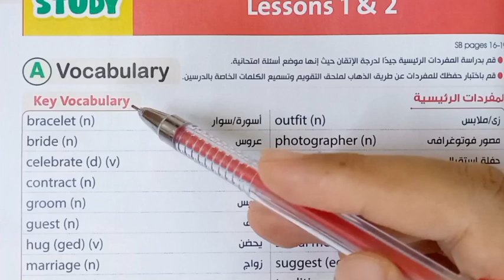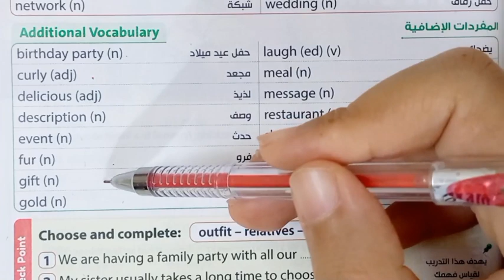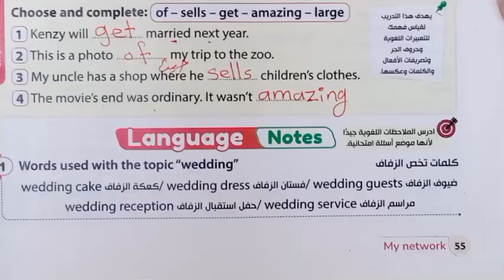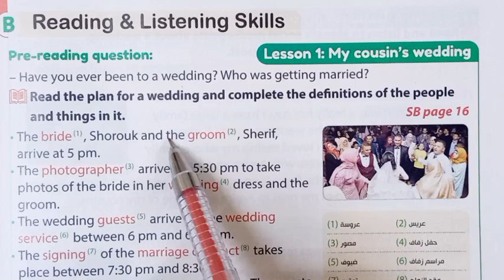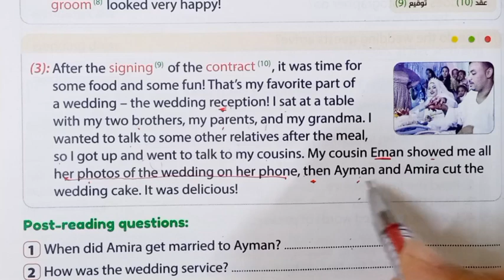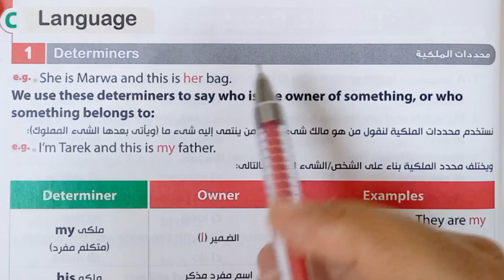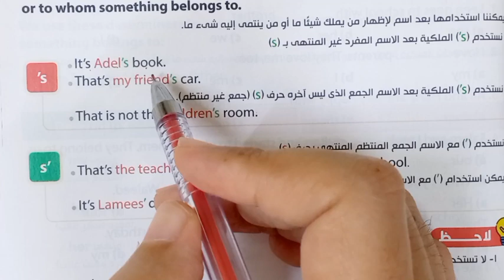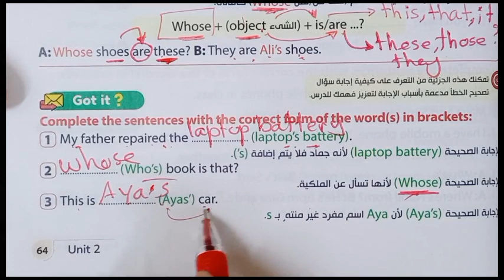الصف الأول الاعدادي |2025 | انجليزي المنهج الجديد| الوحدة الثانية الدرسين الأول والثاني كلمات وقواعد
رابط الصف الخامس

شرح وقراءة كلمات وتعبيرات و دروس القراءة والاستماع للدرسين الأول والثاني  من الوحدة الثانية انجليزي أولى اعدادي 2025
قراءة كلمات وتعبيرات اتجليز ي الصف الاول الاعدادي منهج beyond words 2025
شرح و حل كتاب جيم اولي اعدادي
شرح و حل كتاب جيم اولي اعدادي الترم الاول unit 1
حل و شرح  كتاب جيم اولي اعدادي ترم اول
حل كتاب جيم اولي اعدادي 2025
حل كتاب جيم اولي اعدادي الترم الاول
حل الوحده الاولي انجليزي اولي اعدادي كتاب جيم
حل يونت 1 اولي اعدادي كتاب جيم
حل تدريبات كتاب جيم للصف الاول الاعدادي
حل كتاب جيم el Moasser اولي اعدادي الترم الأول
حل كتاب جيم اولي اعدادي unit 2
اجابات كتاب gem الترم الاول 2025
اجابات كتاب جيم للصف الاول الاعدادي الترم الاول 2025
حل كتاب جيم للصف الاول الاعدادي الترم الاول
حل تدريبات كتاب جيم انجليزي للصف الاول الاعدادي
حل الوحده الاولى انجليزي للصف الاول الاعدادي كتاب جيم

شرح ( unit 2 ) اولى اعدادي GEM  المنهج الجديد 2025  الوحدة الثانية  my network |انجليزي